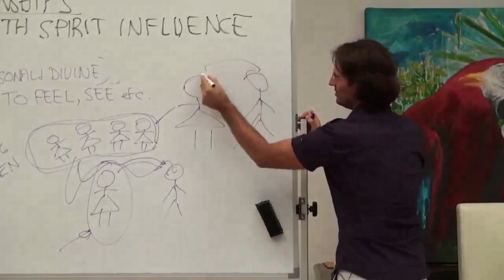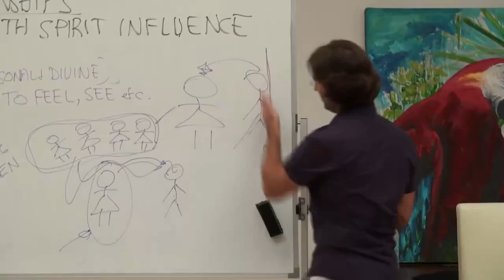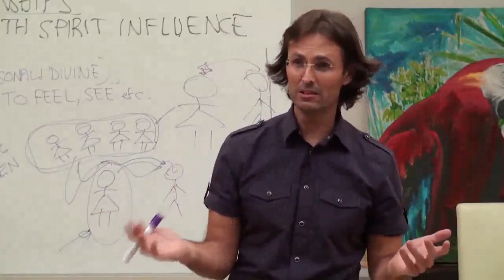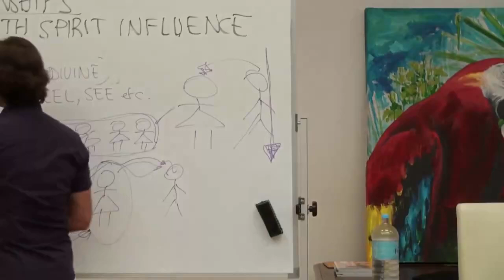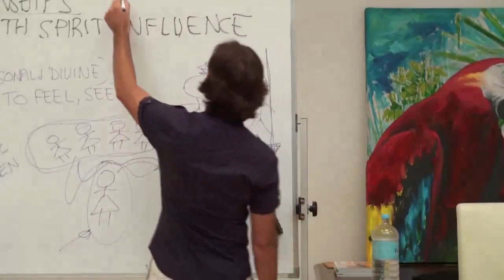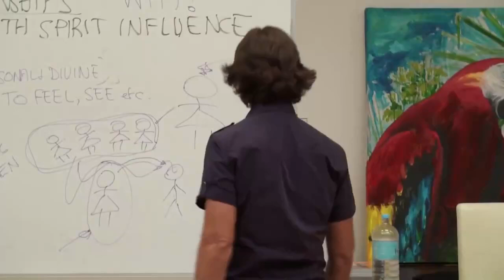Owning My Own Emotions vs Projecting Them, Expectations Anger & Addictions, Little Question - WHY?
FULL ORIGINAL:
20100327 Spirit Relationships - Coping With Spirit Influence P2

Cut:
26m54s - 36m17s

“EVERY SINGLE TIME IF EXPECTATION IN YOU ISN’T MET, YOU WILL GET INTO ANGER IF YOU DON’T HAVE A DESIRE TO GET WHAT’S UNDERNEATH.”
@ 27m27s